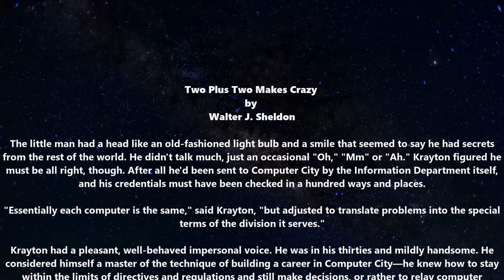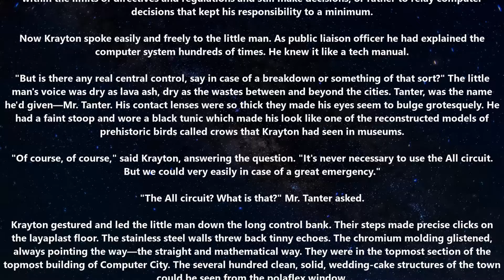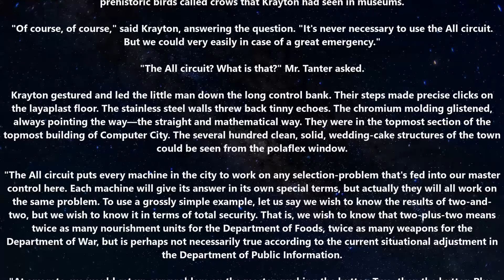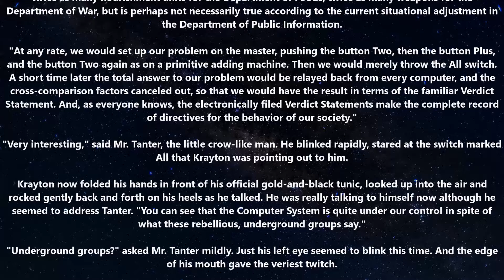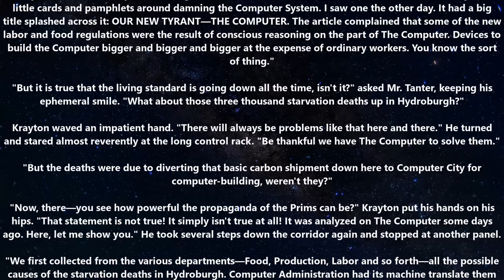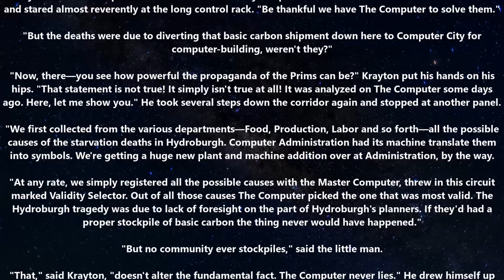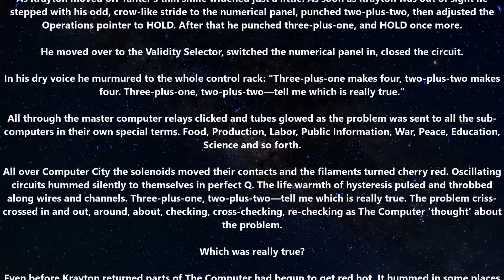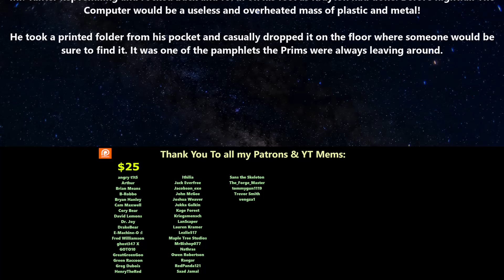Classic Sci-Fi story : Two Plus Two Makes Crazy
{TimeStamps}
00:00 Two Plus Two Makes Crazy

Thank you to Tier 4 and 5 Patreons and Channel Members:
angry t1t5
Arthur
B-Robbo
Brian Means
Bryan Hanley
Cory Bear
David Lemons
DoomSnek
Dr. Joy
DrakeBear
E-Machine-O :l
Fred Williamson
ghost347 X
GOTO10
GreatGreenGoo
Green Raccoon
Greg Dubois
HenryTheRed
Ithilia
Jack Everfree
Jacobson_exe
James Middleton
Jeff L
John McGee
Joshua Weaver
Jukka Galkin
Kage Forest
Kriegmensch
LanScaper
Lauren Kramer
Lezlie517
Luke Jarchow
Manathayria
Maple Tree Studios
MrBishop077
Nathras
Owen Robertson
Saad Jamal
Sans the Skeleton
The_Forge_Master
TheDamnBored
theodine orkster
tommygun1119
Trevor Smith
vengza1
William Howard
Brahmsul
bushmaster177
Cam Maxwell
Casper Arnholtz
Charles Martel
DragonSoup
Dragzoon W.R.E
elijah silvercross
HenryTheRed
RedPanda121
Sevaren Serberous
Sevaren Serberous